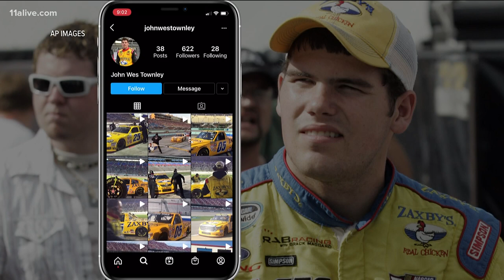Former NASCAR driver, son of Zaxby's co-founder killed in Athens double shooting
John Wes Townley was the son of Tony Townley, a co-founder of Zaxby's.